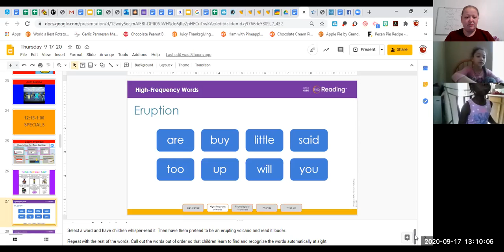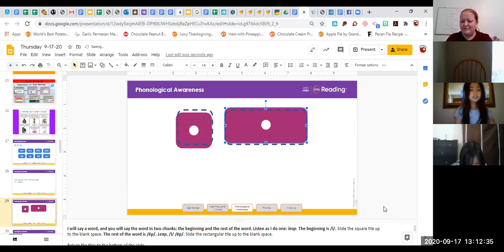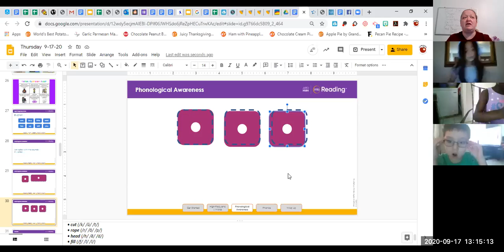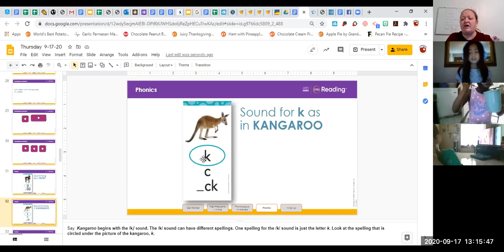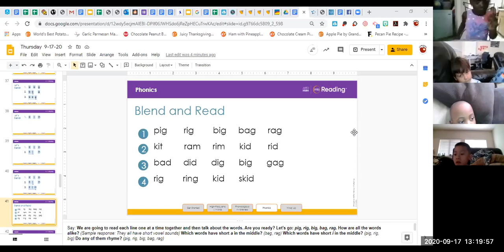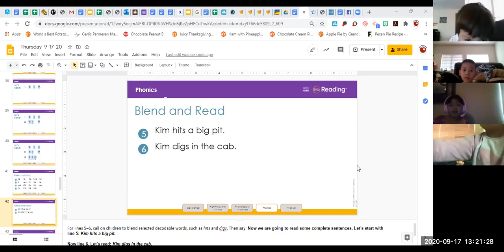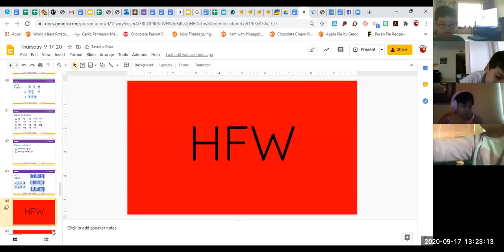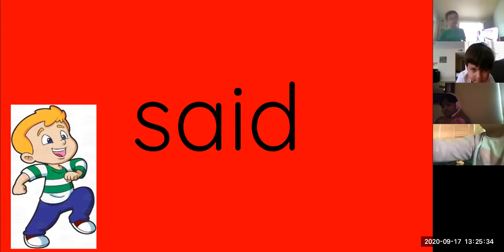reading live lesson 9 17 20